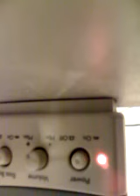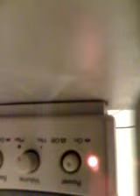Audio Project 365 - Day 33: Fun with speaker static